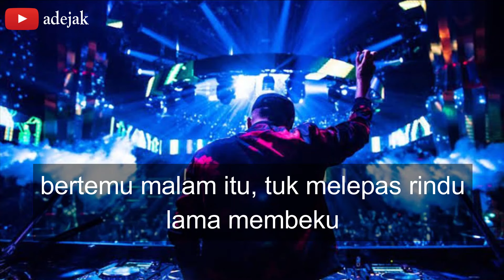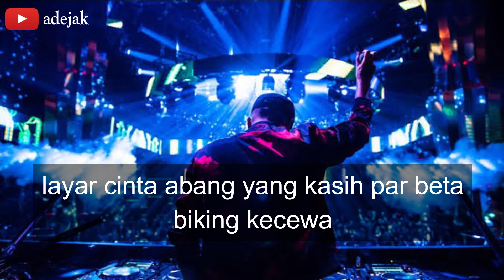Karaoke Malam Minggu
Karaoke DJ malam minggu